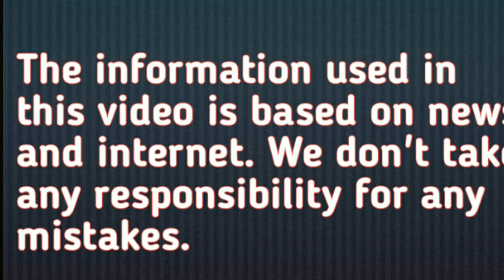How did Jodha Bai die ?